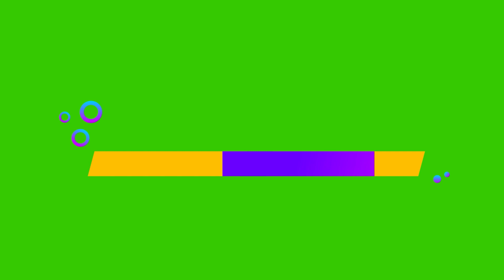Green Screen Graphics | Lower Third-01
This channel is created to facilitate the professional editors in the field of editing by providing ready-made  graphics like Promo Templates, subtitling, Background, and name band ( lower third)